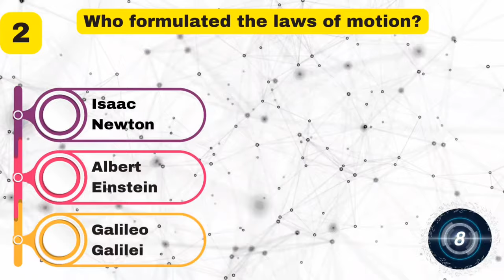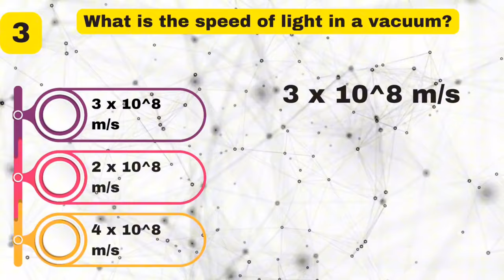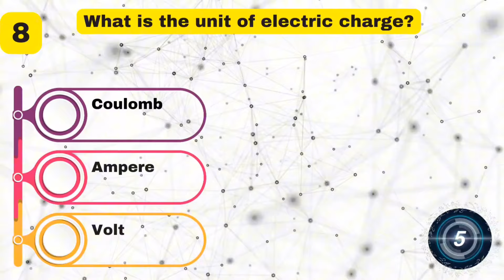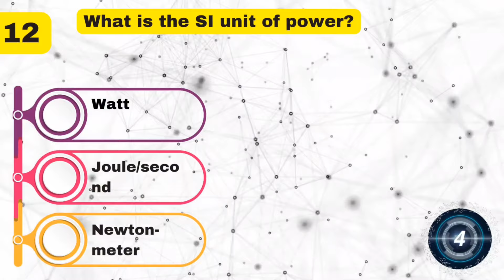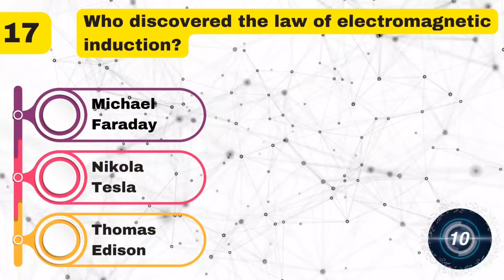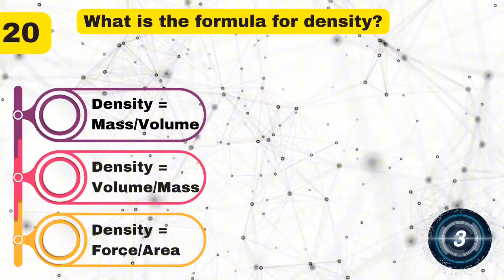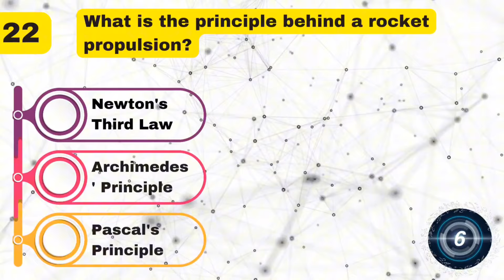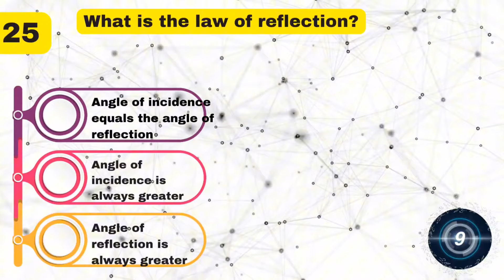Physics Quiz Challenge: Test Your Understanding of the Universe.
📚 Description:
Welcome to the "Physics Quiz Challenge," where the excitement of learning meets the thrill of testing your knowledge about the fundamental forces that govern our universe! Whether you're a student gearing up for physics exams, a science enthusiast, or someone who loves a good intellectual challenge, this playlist is your go-to destination for interactive physics quizzes that will both entertain and educate.

⚙️ What to Expect:
Embark on a cosmic journey through a series of engaging quizzes covering various physics topics. From classical mechanics to quantum physics, each quiz is designed to challenge your understanding, reinforce key concepts, and provide insights into the wonders of the physical world. Get ready to flex your mental muscles!

🌌 Quiz Categories:

Mechanics Mayhem
Electromagnetic Spectrum Spectacle
Quantum Quandaries
Relativity Riddles
Astrophysics Adventures
Physics Quiz
Science Quiz
Physics Knowledge
Physics Questions
Physics Test
Physics Trivia
Educational Quizzes
Physics Challenges
Physics Education
Science Education
Quiz Time
Physics Concepts
Quantum Physics Quiz
Classical Mechanics Quiz
Electromagnetism Quiz
Relativity Quiz
Astrophysics Quiz
Quantum Mechanics Trivia
Physics for Students
Physics Learning.

🧠 Educational Fun in Every Question:
Join us for a fun and educational ride where learning physics is not just about getting the right answer but also about understanding the principles that shape our reality. Whether you're a physics buff or a curious mind, these quizzes are sure to spark your fascination with the cosmos.

🤝 Join the Physics Quiz Community:
Share your scores, challenge your friends, and suggest topics you'd love to see in upcoming quizzes. Let's build a community that loves the joy of solving physics puzzles!

📚 Recommended Physics Reads:

= Introductory Physics:

1) "Physics" by Douglas C. Giancoli
A comprehensive introduction to classical mechanics, electromagnetism, thermodynamics, and modern physics.

2) "University Physics" by Hugh D. Young and Roger A. Freedman
A widely used introductory physics textbook that covers classical mechanics, thermodynamics, electromagnetism, and modern physics.

= Classical Mechanics:

1) "Classical Mechanics" by Herbert Goldstein, Charles P. Poole Jr., and John L. Safko
A graduate-level textbook that provides a detailed and rigorous treatment of classical mechanics.
Electromagnetism:

2) "Introduction to Electrodynamics" by David J. Griffiths
A popular undergraduate textbook that covers the fundamentals of electromagnetism with a focus on problem-solving.

3) "Electricity and Magnetism" by Edward M. Purcell

A classic textbook that provides a clear and concise introduction to electromagnetism, suitable for advanced undergraduates.
= Quantum Mechanics:

1) "Principles of Quantum Mechanics" by R. Shankar
A comprehensive and well-explained introduction to quantum mechanics, suitable for both undergraduate and graduate students.

2) "Quantum Mechanics: Concepts and Applications" by Nouredine Zettili
A textbook that combines theoretical concepts with practical applications, making it accessible to students at various levels.
= Thermodynamics and Statistical Mechanics:

1) "An Introduction to Thermal Physics" by Daniel V. Schroeder
A clear and concise introduction to thermal physics, suitable for students at the undergraduate level.

2) "Thermal Physics" by Charles Kittel and Herbert Kroemer
A comprehensive textbook covering thermodynamics and statistical mechanics at an intermediate to advanced level.

= Modern Physics:

1) "Modern Physics" by Kenneth S. Krane
An accessible and well-organized textbook that covers topics in modern physics, including relativity and quantum mechanics.

🚀 Ready for the Challenge? Dive into the "Physics Quiz Challenge" and Explore the Universe, One Question at a Time!